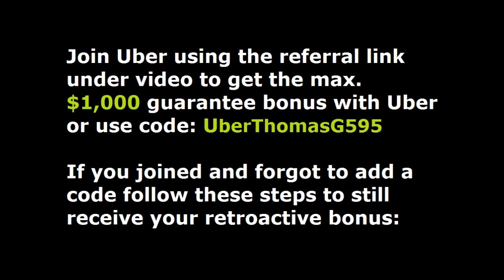Detroit. Join Uber in Detroit and receive the highest sign-on bonus when using code UberTHOMASG595